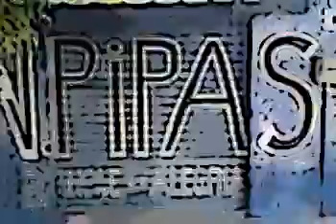E ARTE DE PINTAR DO N.PIPAS7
N.pipas7 alem pipas,dançarino,bolas de bate-bola trançada e    pintor.